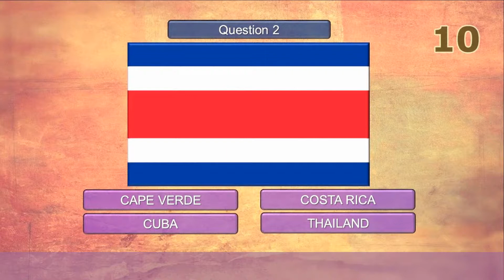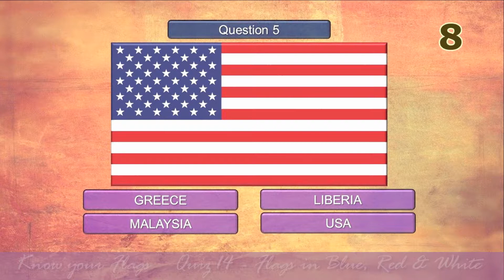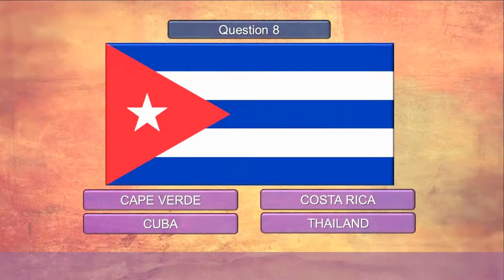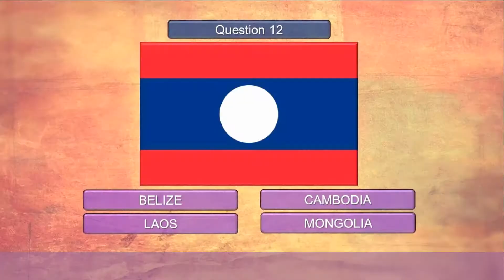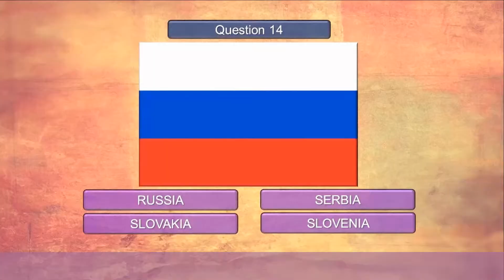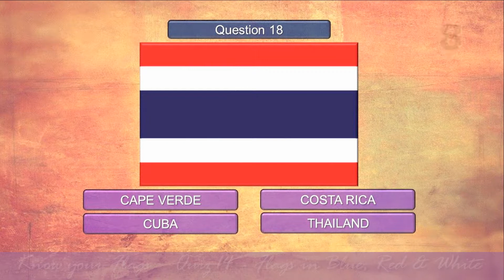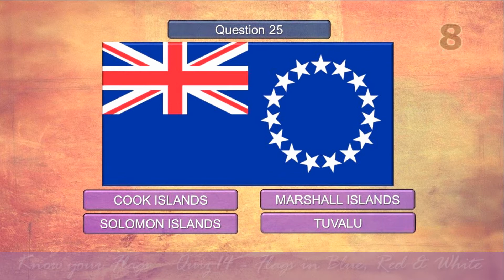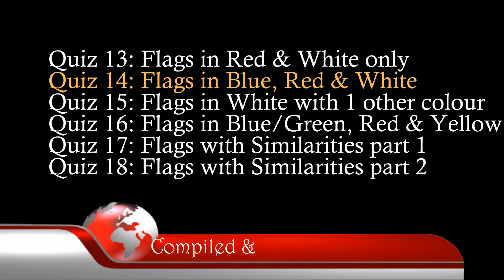Know your Flags Quiz 14 (Flags in Blue, Red & White)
Quiz to identify 25 Flags in Blue, Red and White. Choose from the 4 choices given within 10 seconds. Play all our quizzes. Have fun !